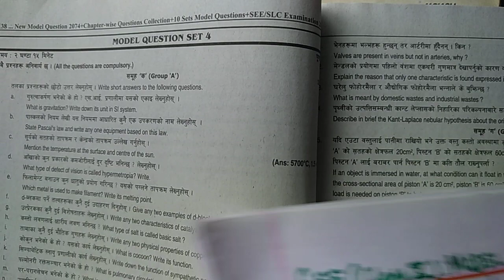SEE -2078-2078 Quick Revision- MODEL SET (4) SOLUTION: GROUP D: Science Solution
The content in this video is made for helping SEE students to understand the concept of chapters  and memorise answers with less efforts.
The concise explanation in Nepali will be helpful to begin the examination preparation confidently.
Kindly, send feedback and suggestions 👍👍😊